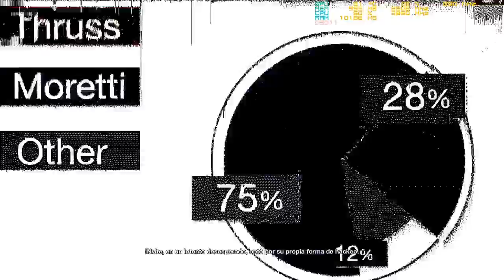watch dogs 2 operación principal poder para el rebaño